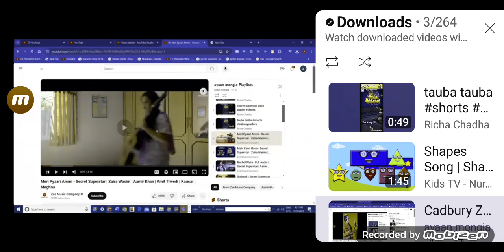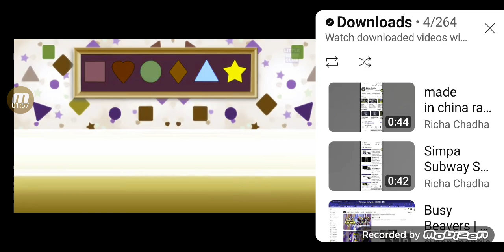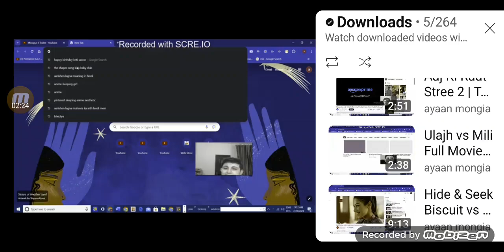Cadbury Gems - The Shapes Song for Kids | ayaan mongia | Subway Surfers